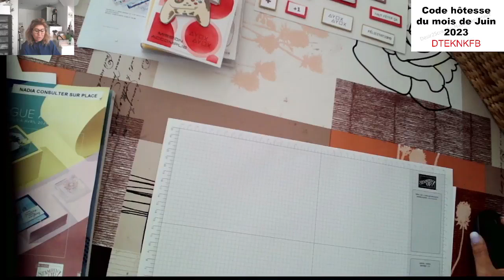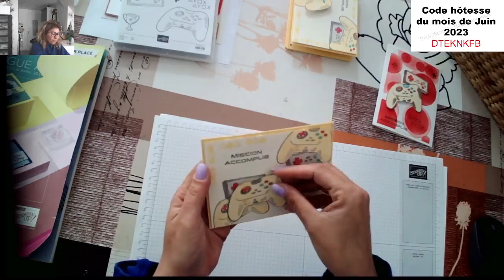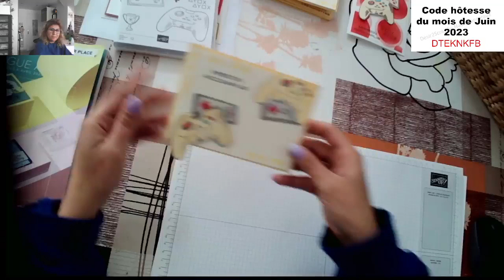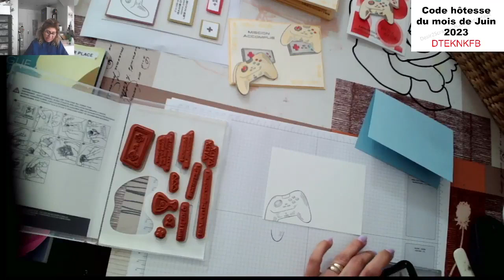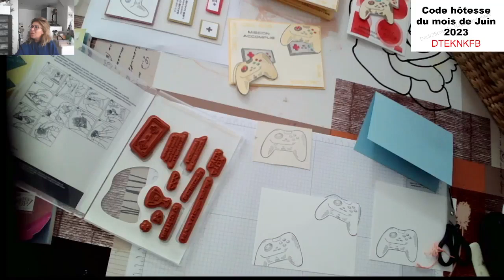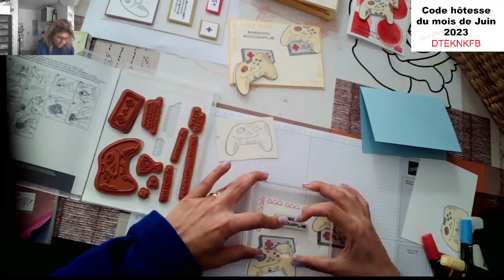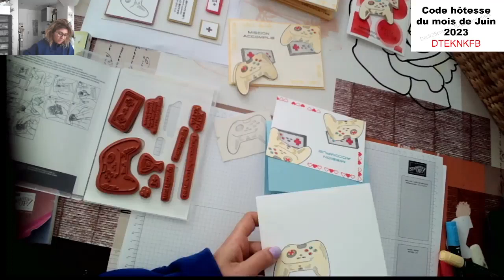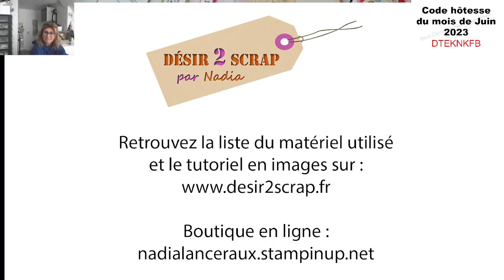Carte manette tournante Stampin'Up!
Bonjour à tous et bienvenue sur ma chaîne YouTube.
Je suis Nadia Lanceraux démonstratrice indépendante Stampin’Up! dans l’Eure-et- Loir  en France.
Aujourd'hui je vous propose de réaliser une carte magique!
Avec le set de tampons " niveau débloqué" réf 161566.
Un projet que j'ai réalisé suite au live du vendredi , la manette qui se balade sur toute la carte grâce à des aimants.
Vous trouverez la liste du matériel  du nouveau catalogue  sur mon  blog .
Je reste à l'écoute pour tous renseignements.
Nadia Lanceraux alias Desir2scrap
Démonstratrice indépendante Stampin'Up! N°5017343
Boutique en ligne : nadialanceraux.stampinup.net
N'hésitez pas utilisez le code hôtesse du mois en cours pour les commandes inférieures à 200€
 Lien avec code hôtesse pour les commandes inférieures à 200€ :
Lien sans code hôtesse pour les commandes dès 200€